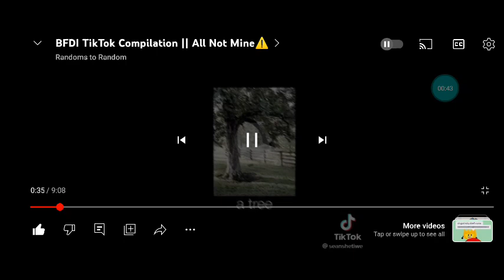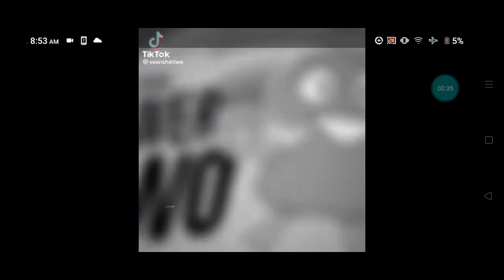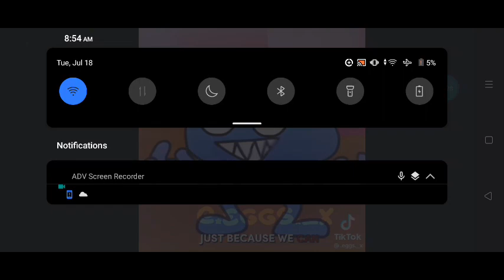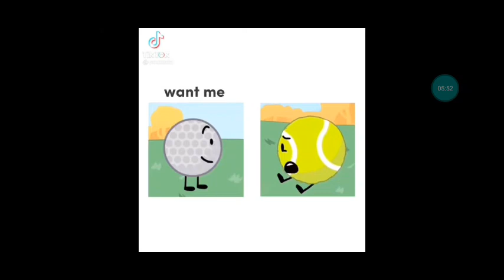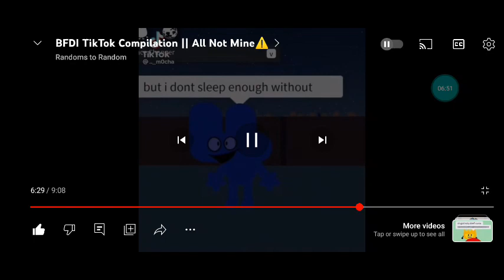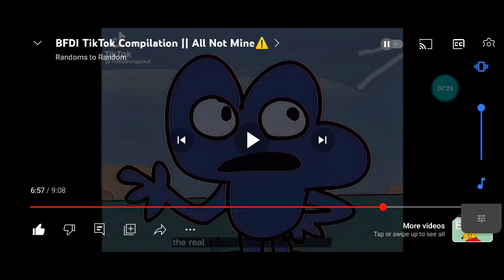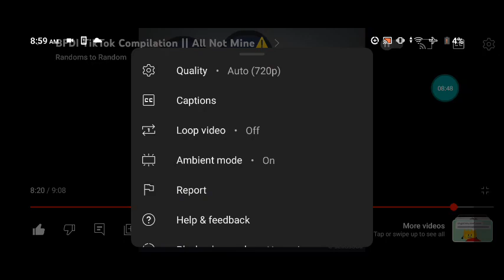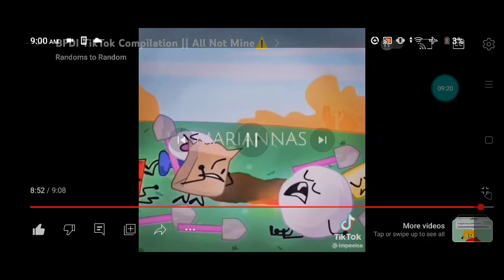July 18, 2023